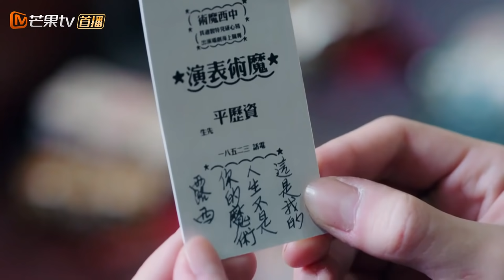《天衣无缝》第13集 | 悬疑烧脑谍战剧 Spy Hunter | 芒果TV时光剧场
Synopsis: In the spring of 1931, after The Communist Party successfully set up many communication stations in China, they set their sight on Western Europe and assigned 2 of their agents ''Asthray'" and "Porcelain" to Paris.  From there on, the stories of secret deal, hidden betrayal, questionable death, forbidden love, and brotherhood among the military and a prominent family's members were unraveled.